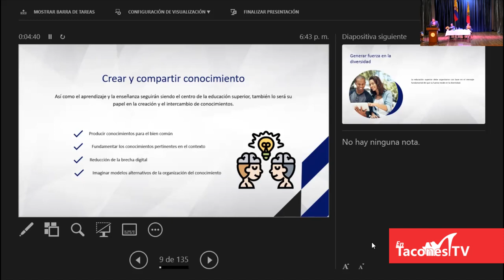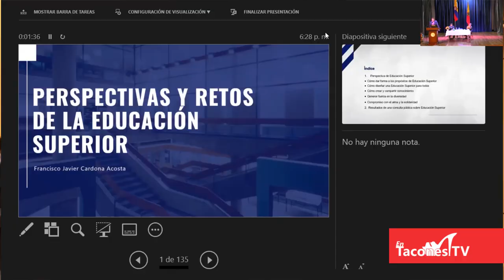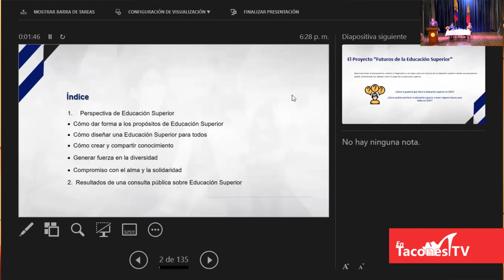Panel Internacional: Educación Superior